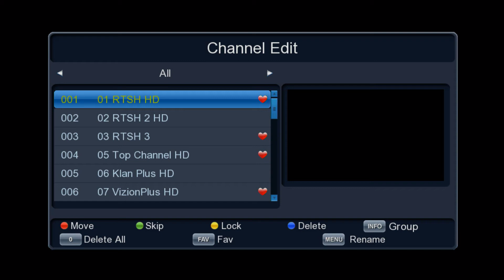DVB T2 RENAME CHANNELS